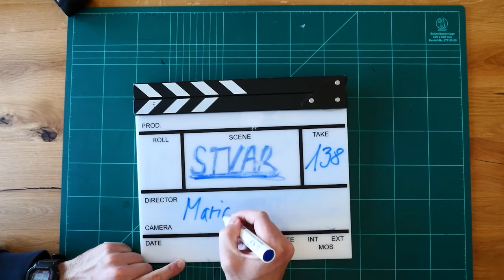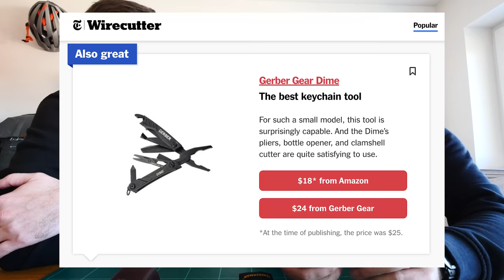Čigavo orodje je boljše? [Mario Ćulibrk] | Stvar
Montaža:
Tina Novak